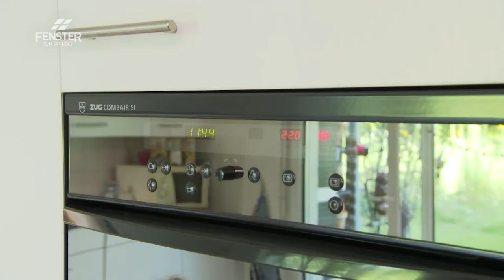Ultracycling Schweizermeisterin 2019 (Andrina Trachsel)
Andrina Trachsel im FENSTER ZUM SONNTAG, Sendung «Ultragut»:
Höchstleistungen erzielen und Grenzen überwinden kann man in vielen Bereichen. Die Ultracylerin Andrina Trachsel gewann 2019 die «Tortour», ein Ultracycling Radrennen, das von Schaffhausen entlang des Boden- und Walensees nach Interlaken und via Seeland und Jura zurück nach Schaffhausen führte. Die 38-jährige Schaffhauserin strampelte die 1000 Kilometer innerhalb von 46 Stunden ab. Für Schlaf blieben ihr dabei nur wenige Minuten.